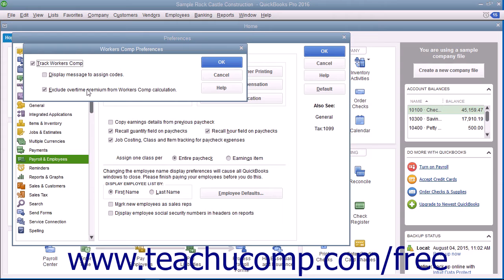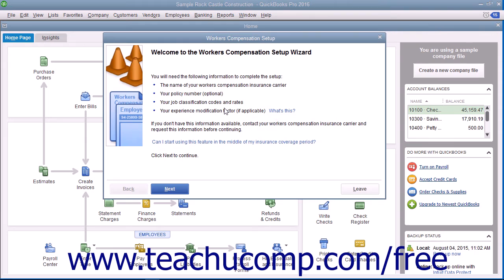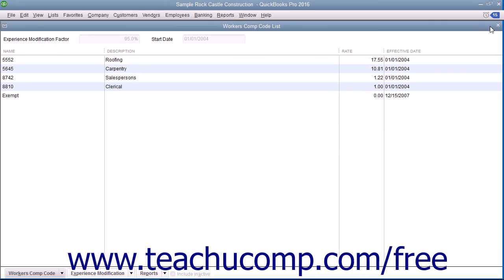QuickBooks Pro 2016 Tutorial Tracking Workers Compensation Intuit Training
Learn about Tracking Workers Compensation in QuickBooks Pro 2016 A clip from Mastering QuickBooks Made Easy. - the most comprehensive QuickBooks tutorial available. Visit us today!